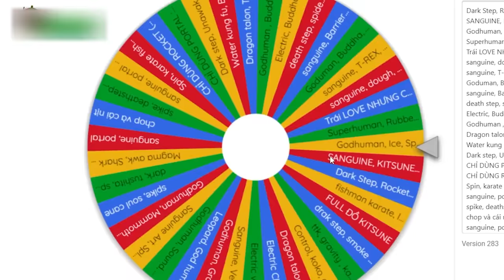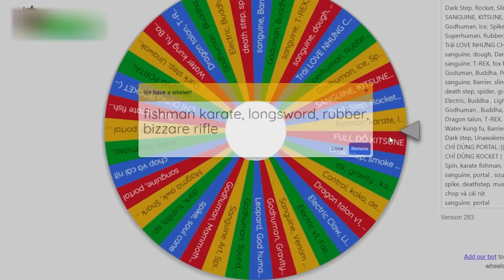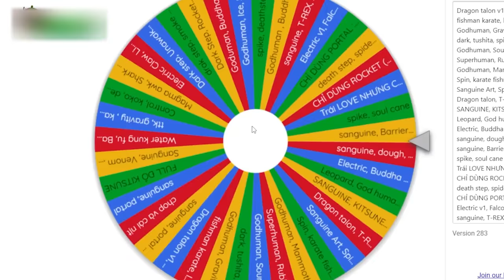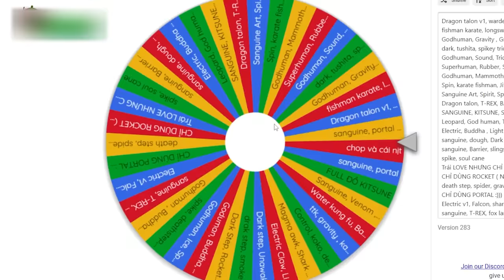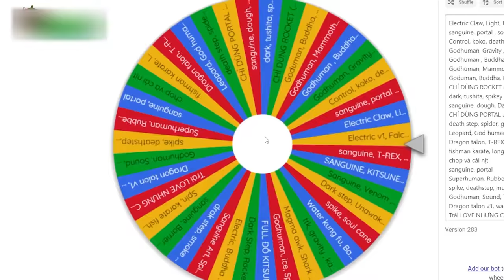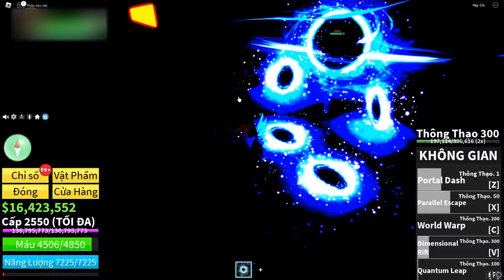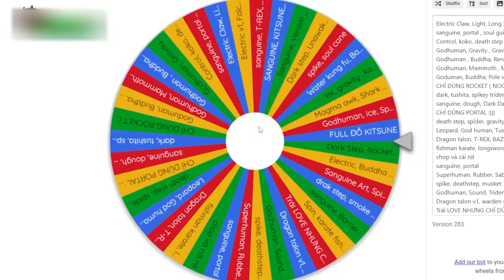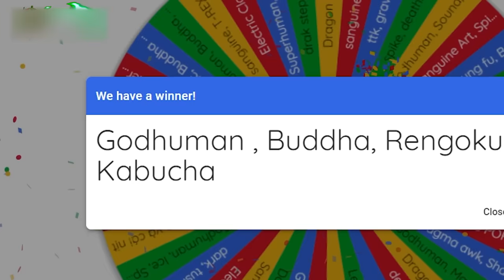BLOX FRUIT Nhưng TẤT CẢ MỌI THỨ Đều Random KHI ĐÁNH BẠI BOSS Cùng VDarh | Blox Fruits